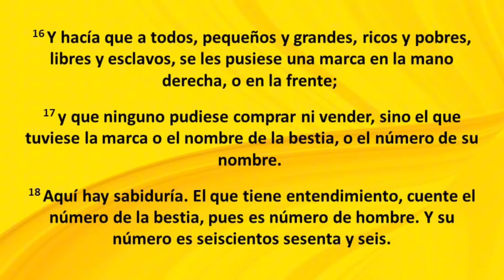APAGÓN MUNDIAL en los SISTEMAS de MICROSOFT causa Graves PROBLEMAS a NIVEL GLOBAL